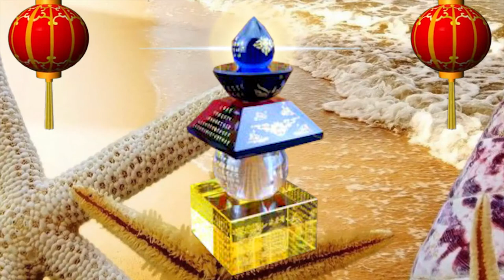Background Video bảo kiếp ấn đà la ni, tháp bảo kiếp ấn đà lani bí mật toàn thân xá lợi của tất cả n